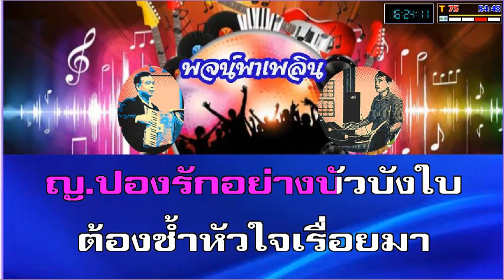รักบังใบ คาราโอเกะ ญ ฝึกร้อง C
1.จัดทำเพื่อความสุขทางใจ
สุขภาพทางอารมณ์จากการร้อง

เพลง โดยเฉพาะอย่างยิ่งผู้สูงวัยที่
เกษียณจากงานประจำ และเพื่อ
อนุรักษ์บทเพลงอันทรงคุณค่า
เหล่านี้ ให้คงอยู่สืบไปตราบนาน
เท่านาน
2.สนับสนุนเป็นกำลังใจให้กัน@ธ

.กรุงไทย 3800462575 ขอบคุณ
ครับ

ประการใดๆทั้งสิ้น หากท่านต้อง
การให้ลบ กรุณาแจ้ง